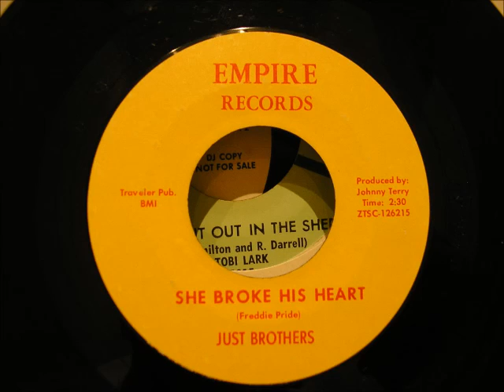just brothers she broke his heart empire